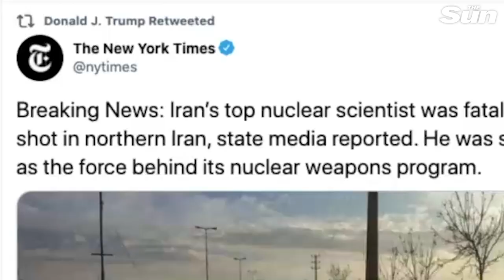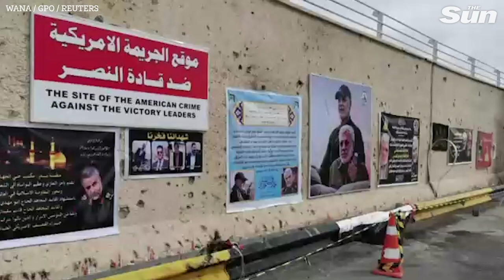Iran vows to 'strike like thunder' as 'nuclear mastermind' assassinated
IRAN has vowed to “strike like thunder” after blaming Israel for assassinating its nuclear weapons mastermind.

Scientist Mohsen Fakhrizadeh was killed in a bomb and gun attack on Friday in Damavand, near the capital Tehran, which the regime slammed as an “act of state terror”.

The scientist's car was reportedly struck by an explosion set by a "suicide" assassin before being sprayed with bullets in a brutal killing that is expected to spark harsh retaliation.

According to Iran state media, several other people have also died in the explosion.

Chilling pictures from the scene show the blood-soaked pavement and a black car punctured with bullets.

A statement by Iran's armed forces carried by state media read: "Unfortunately, the medical team did not succeed in reviving him, and a few minutes ago, this manager and scientist achieved the high status of martyrdom after years of effort and struggle."

It comes amid ongoing tensions in the Middle East between Iran and the US - along with its allies Israel and Saudi Arabia - over the Islamic Republic's quest for nuclear weapons.

Iran has vowed to "strike like thunder" on whoever carried out the attack.

Hossein Dehghan a top Iranian military adviser tweeted: "We will strike as thunder at the killers of this oppressed martyr and will make them regret their action".

Iran vows to ‘strike like thunder’ after blaming Israel for assassinating its nuclear weapons mastermind